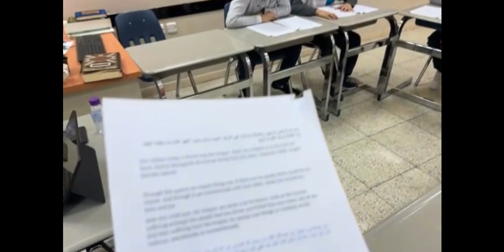assembly morning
The pupils practiced on assembly morning. This experience will shape their personality. They will learn how to control their thoughts and emotions, as well as develop the confidence and courage to speak in front of people. As a result, the podcast morning is a learning experience for them.